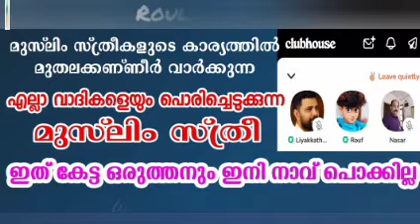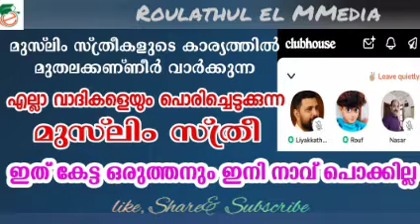club house ൽ മുസ്ലിം പെണ്ണിൽ നിന്നും കണക്കിന് വാങ്ങി എല്ലാ വാദികളും-